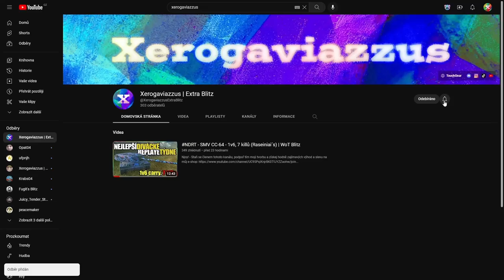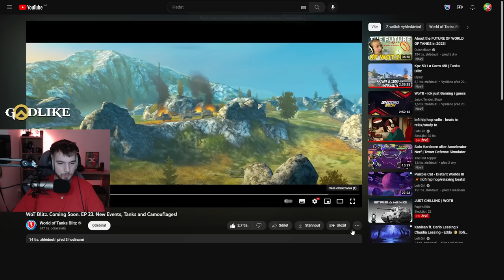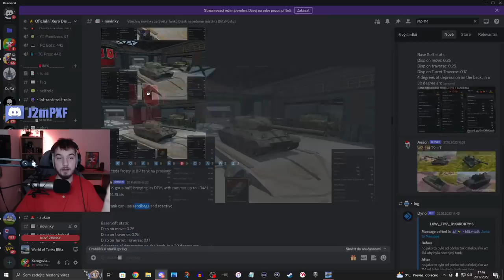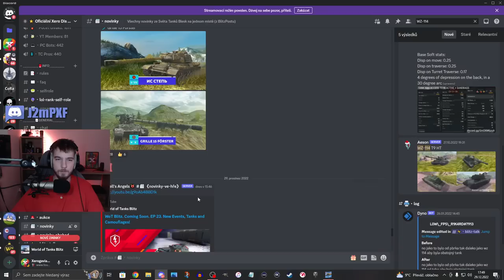UPDATE 9.6 - Čínský Nový rok, nové Eventy, Tanky & Legendárky🐉 | WoT Blitz